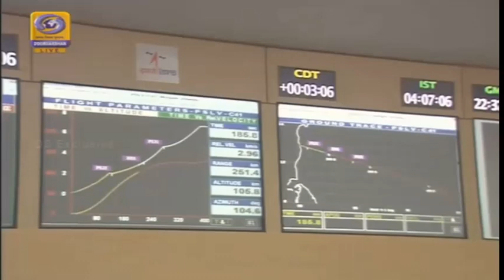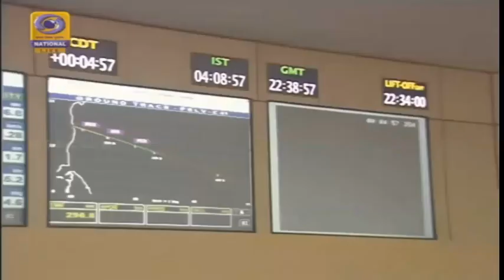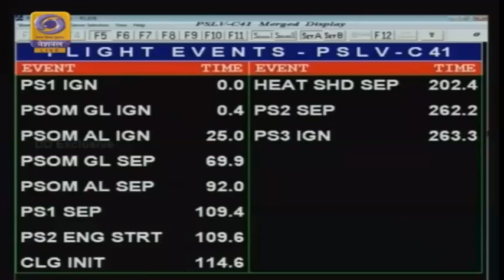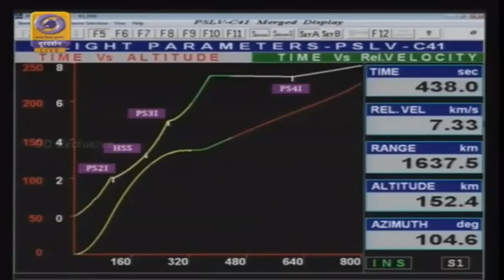PSLV C41 Successfully Launches IRNSS-1I Satellite | ISRO | NavIC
ISRO’s PSLV-C41 mission, a Polar Satellite Launch Vehicle (PSLV) in “XL” configuration launched the IRNSS-1I satellite from the First Launch Pad (FLP) of Satish Dhawan Space Centre (SDSC) SHAR, Sriharikota, on 12 April 2018, at 04:04 IST. IRNSS-1I is the eighth satellite of the Indian Regional Navigation Satellite System (IRNSS). PSLV-C41 mission was the twentieth flight of the PSLV XL configuration.